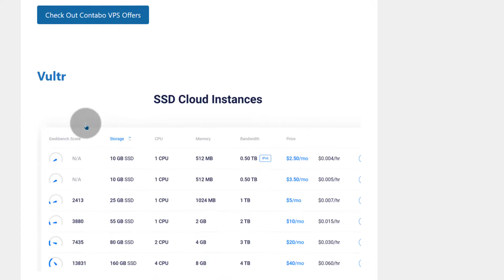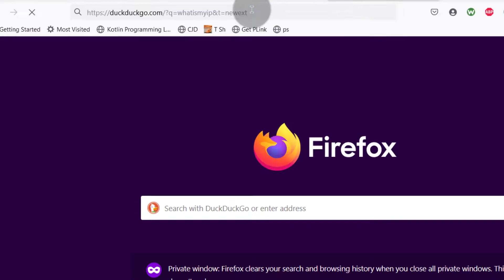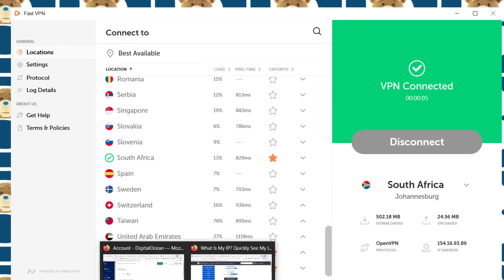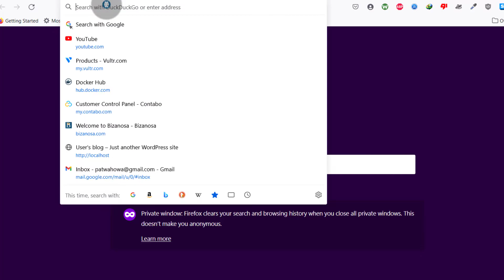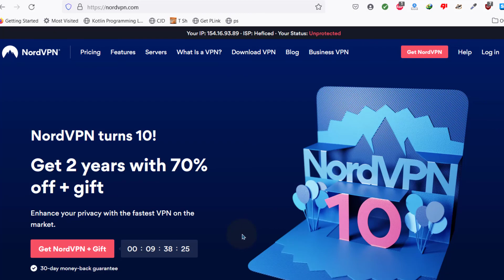VPS vs VPN - What is VPS ? What is VPN ?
VPN vs VPS

What is a VPS: 00:10
Examples of VPS : 00:41

What is a VPN: 1:19

Examples of VPS providers you may use in gosting your Apps and sites:

What is the difference between a VPS and VPN. This video will explain what is a VPN and what is a VPS with examples of each.

VPS vs VPN Difference

This brief intro will explain the difference between VPS vs VPN. For more explanations and examples, read the post below or watch the video above.

A VPS is a virtual server provided by a Web Hosting provider. You can use the VPS server for hosting websites, email, applications, database and so on.

A VPN is a software used to mask your identity online. You can use a VPN to connect to the internet using a different IP which will make it appear as if you are in a different country. A VPN network has multiple points from which you can connect from. Once your internet is connected, just install a VPN, select a location and it will appear as if you are connecting from the country you have chosen in your VPN software.

What is a VPS ( Virtual Private Server ) ?

A Virtual Private Server is a virtual server provided by a Cloud Hosting provider. You can use this virtual server to host your website and applications. Most VPS providers will automatically install a Linux or Windows server OS in your VPS when you make your initial purchase.

Watch this video to learn how to setup your VPS server with Ubuntu on Contabo (a VPS provider).

Here is a list of VPS providers I recommend.

Here is a VPS tutorial Playlist on YouTube that will show you how to setup your VPS and run WordPress.

What is a VPN (Virtual Private Network)

A VPN (Virtual Private Network) is an application you can install on your computer in order to hide your internet identity.

Normally a VPN provider will setup different server locations where you can connect to. They will usually be in different countries. Once you install the VPN software, you can then choose one of these available connections to connect to.

If you are in China, and you are not allowed to access certain websites, you can install a VPN and change your location to US, UK India, etc. You will then be able to connect to the blocked website.

Some examples of VPNs you can use are:

    FastVPN by Namecheap
    Nord VPN
    Ivacy VPN
    PureVPN

There are other VPN provides not listed above.

VPN vs VPS Conclusion

In conclusion, just remember that VPN stands for Virtual Private Network. A VPN is used to mask your identity online by connecting to the VPN network so that you may assume a different IP address.

On the other hand, VPS stands for Virtual Private Server. A VPS is a Virtual server that you can purchase from a VPS provider. You can then use the VPS to host your website or application or email et.c .

That’s it for this VPS vs VPN post.

What is the difference between a VPS and a VPN?

By the end of this video you will know the difference .

Let's first of all start by VPS. A VPS is a server provider. VPS stands for Virtual Private Server.

VPS providers provide virtual servers where you can host your website, your web application, an email, web server and so on. That's what a VPS is. They're just a hosting platform that will give you a virtual server where you can install an operating system and then install the different things to run your website.
Some  examples of VPS providers are here. You can click there. That is Contabo. There is Vultr. There are lots of different ones .

Let's not get into all the different examples.
If you come here you can find the VPS options on Vultr which is a vps cloud hosting provider.
 If you want to host a website, you should think in terms of VPS. You can see these are the VPS offers that Vultr provides.

On the same note if you come here you can see the VPS offers that Contabo provides.

Moving on to VPN. A VPN is a solution that allows you to mask your identity online. If you want to hide your IP. Maybe you're in Kenya like me and you want to hide your identity or you want to show your location to be from somewhere else, you can use a VPN.

This is a vpn from Namecheap and right now if I go online, if I go to Google and search for what is my IP? If i go to this website, whatismyip.